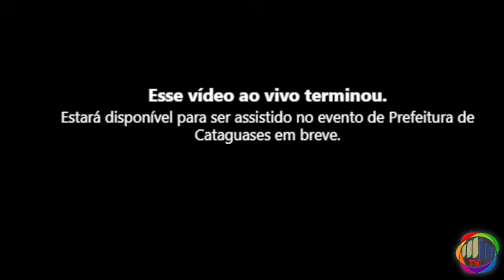Entrevista Coletiva: Prefeito de Cataguases declara nulo contrato com a Copasa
05, julho de 2021
Prefeito de Cataguases, José Henriques, declarou o contrato com a Copasa, firmado em 2011, para o tratamento do esgoto, nulo, devido haver diversas irregularidades.
Neste vídeo ele fala sobre as ações e providências que serão tomadas.